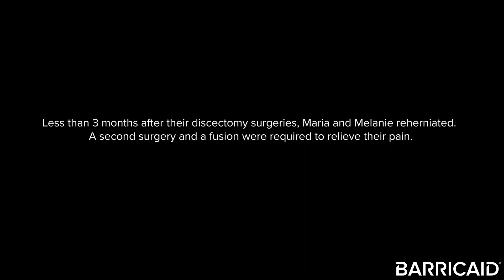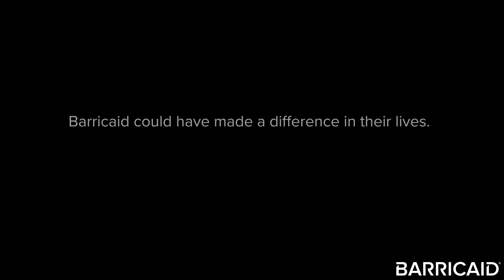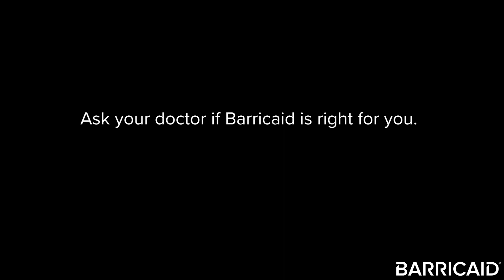Why use the Barricaid for a microdiscectomy? 2 cases of reherniation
The Barricaid is a device that is designed to prevent reherniation after a microdiscectomy surgery.  A recurrent herniation can be incredibly devastating, and can lead to more surgery including lumbar fusion.  In these two patients cases, the barricaid device was not approved by the patient's insurance companies, despite my recommendation for the device.  I am fighting to get more coverage for this very important device in lumbar disc herniations.